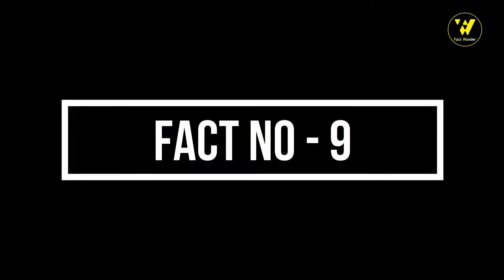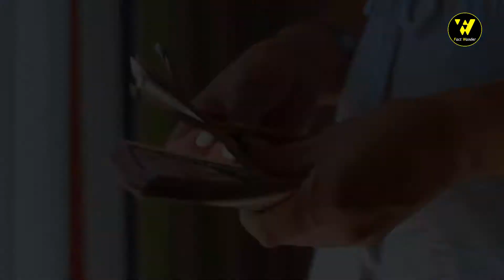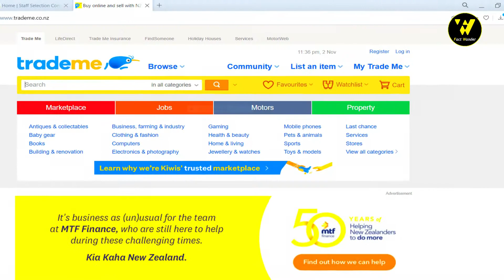JIO का LOGO कैसे बना ? Most Amazing Random Facts in Hindi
हेलो दोस्तों आजके इस वीडियो में हमने अमेजिंग रैंडम फैक्ट के बारे में बताया है, तो आपको ये वीडियो कैसा लगा कमेंट करके हमें जरुर बताना, धन्यवाद.

By FACT WONDER